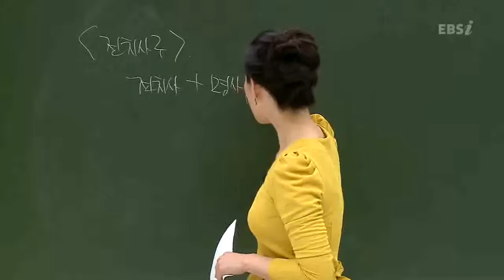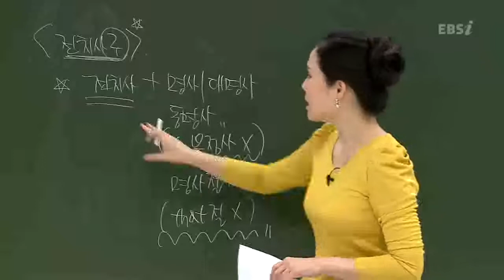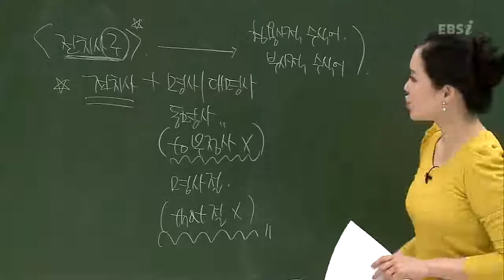EBS [영어] 수능개념-전치사구를 설명해 주세요.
[2013수능개념] 이아영의 마법노트 18강
전치사구를 설명해 주세요.